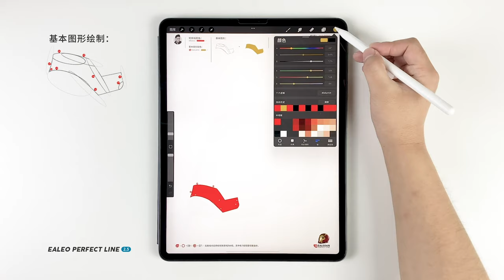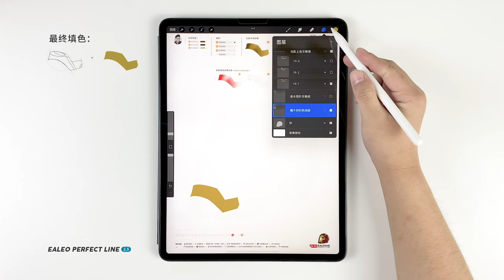EALEOAN）Ealeo Trace Pack｜New painting method